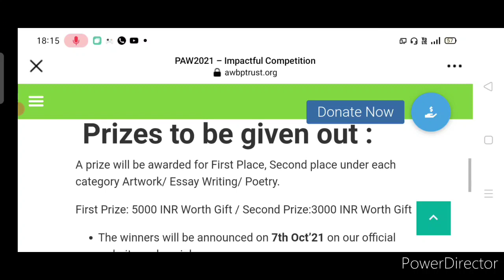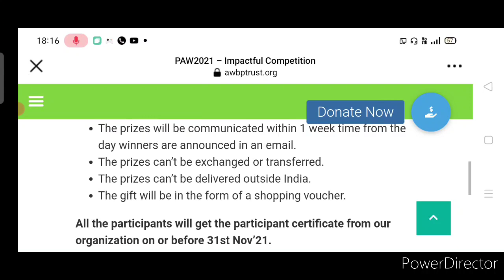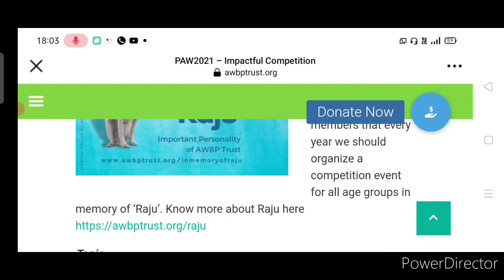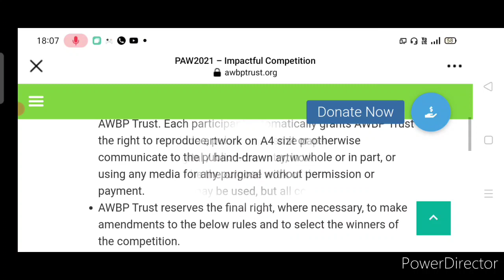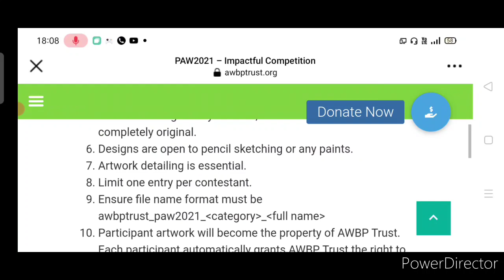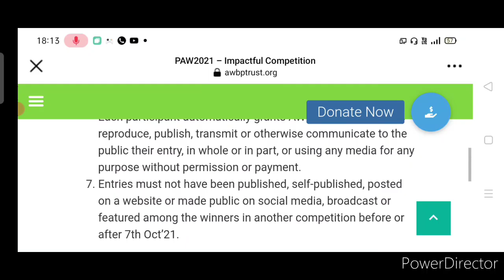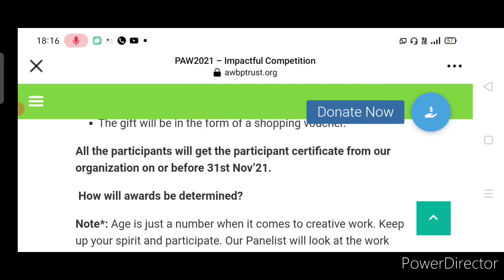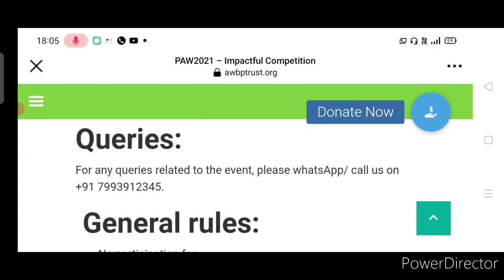Art, Drawing, Painting, Essay, Poem - Online Competition 2021🔥 Free, In Memory of Raju, Know Details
Topics covered:-
drawing competition september 2021
poem competition 2021
online drawing competition 2021 free entry september
online art competition 2021 free
online essay competition 2021
awbp trust
paw 2021
online poem competition 2021

3 Best A4 size Drawing books set in affordable amount